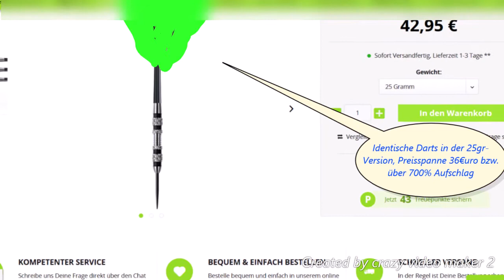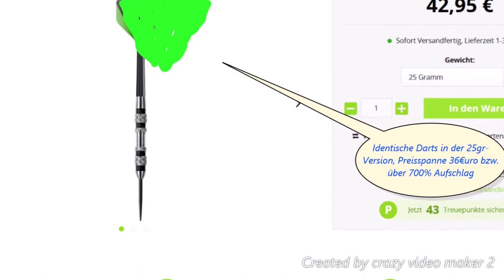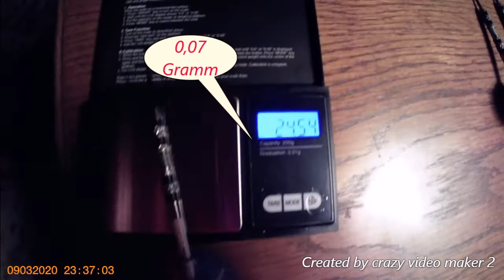Beschiss oder/und Wucher?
Lässt Du Dich für dumm verkaufen? Auf Youtube-Kanälen mit angeschlossenen Darts-Verkaufsportalen. Oder kaufst Du die Darts der Stars na Du weisst schon wo. Ab nur 50€uro bist auch DU dabei. Und vielleicht gefällt Dir auch der  eine oder andere für 150€uro, da sind aber Metallschäfte auch schon inclusive. Geiler Scheiss und nebenbei bezahlst Du die Werbung, die Prämien und Werbeeinnahmen der Stars noch obendrauf. Gern geschehen.